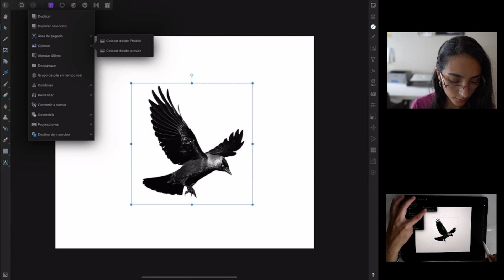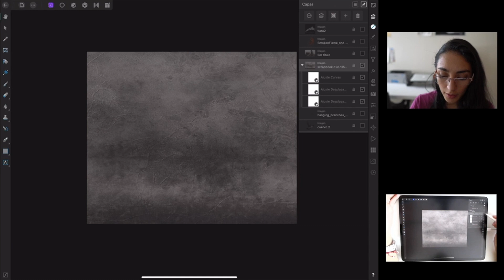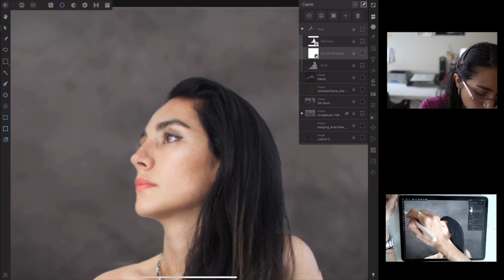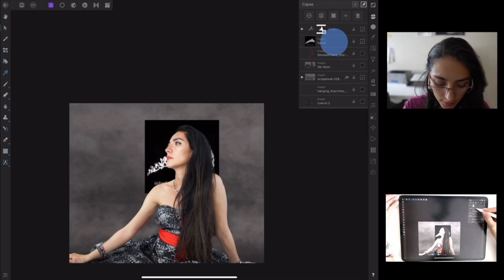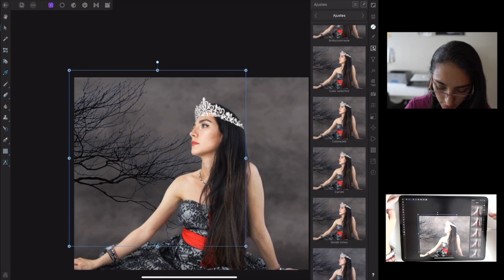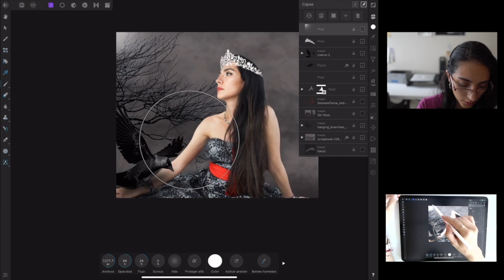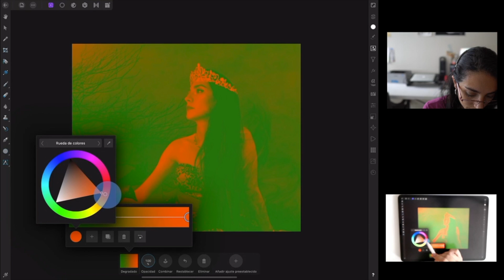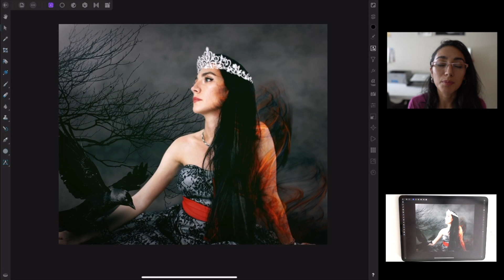Aprendiendo Affinity Photo #11 | Fotomontaje - La Princesa / The Princess - iPad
Hola a todos, este es un video donde hago un fotomontaje en Affinity Photo desde el Ipad y voy explicando las herramientas que uso a medida que voy haciendo los ajustes.

*Inspiración
Los proyectos son inspirados por el reto de Teleidoscope 2020

Elemento para grabar el Streaming